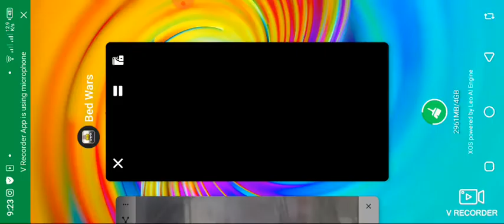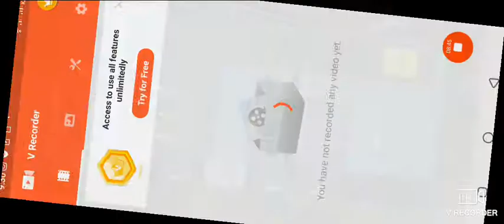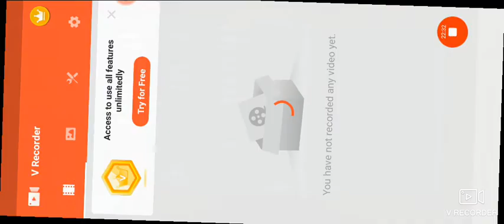Sultan khan part 1 bed wars